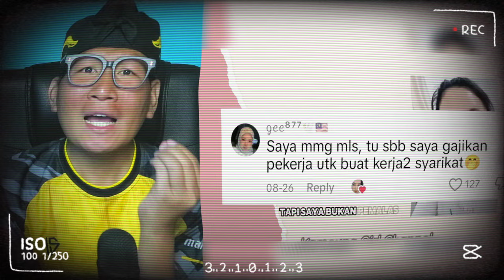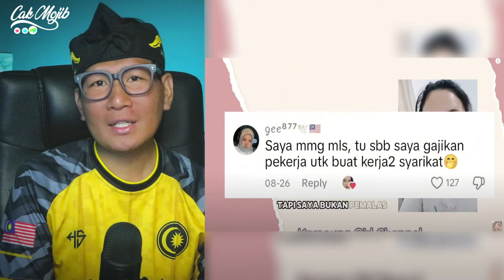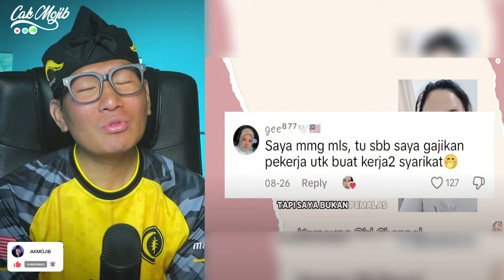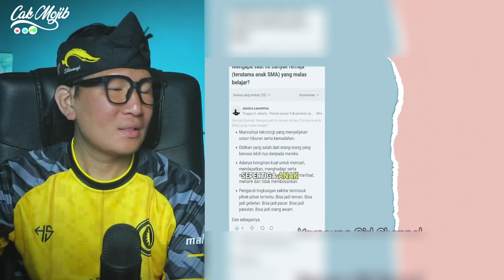MALU DAN BUNGKAM❗ORANG MALAYSIA JAWAB TUDUHAN NETIZEN‼ MELAYU ITU PEMALAS⁈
GAES BANTU SUPPORT CHANNEL KITA :

+ @CAKMOJIB TV
+ @KEBUN CAKMOJIB